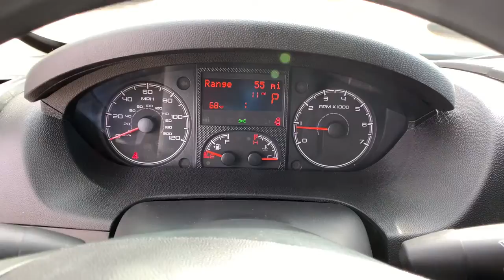2021 Ram ProMaster Cargo Van Boulder, Longmont, Broomfield, Louisville, Denver, CO 16407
Black Clearcoat New 2021 Ram ProMaster Cargo Van available in Boulder, Colorado at Valley Dodge. Servicing the Longmont, Broomfield, Louisville, Denver, CO area.
2021 Ram ProMaster Cargo Van  - Stock#: 16407 - VIN#: 3C6LRVBG4ME575975

Boulder Dodge
2100 30th St

PREMIUM APPEARANCE GROUP  -inc: Front Fog Lamps  Chrome Front Grille,FULL SPEED FWD COLLISION WARN PLUS,CONVENIENCE GROUP  -inc: Locking Glove Box  Shelf Above Roof Trim  Underseat Storage Tray  Ambient LED Interior Lighting  Front Fog Lamps  Cargo Net,BLACK CLEARCOAT,BLACK  CLOTH BUCKET SEATS,RV READY PREP PACKAGE  -inc: Wheels: 16 x 6.0 Aluminum  Auxiliary Switches  Convenience Group  Locking Glove Box  Shelf Above Roof Trim  Underseat Storage Tray  Ambient LED Interior Lighting  Front Fog Lamps  Cargo Net  Premium Appearance Group  Chrome Front Grille  Rear Heater - A/C Prep Package  220 Amp Alternator  Class IV Receiver Hitch  7/4 pin wiring  Passenger Swivel Seat  MOPAR Trailer Tow Group  MOPAR 7 & 4 Pin Wiring Harness  MOPAR Accessory Hitch Receiver  Driver Swivel Seat,WHEELS: 16 X 6.0 ALUMINUM,TRANSMISSION: 6-SPEED AUTOMATIC 62TE  (STD),FRONT FOG LAMPS,DRIVER SWIVEL SEAT,MANUFACTURER'S STATEMENT OF ORIGIN,REAR HEATER - A/C PREP PACKAGE,SPEED CONTROL,220 AMP ALTERNATOR,BLIND SPOT & CROSS PATH DETECTION,AUXILIARY SWITCHES,12V REAR AUXILIARY POWER OUTLET,ENGINE: 3.6L V6 24V VVT  (STD),POWER FOLDING/HEATED MIRRORS,TIRES: 225/75R16C BSW ALL SEASON  -inc: Lower Pressure Tires Tracking,FRONT LICENSE PLATE BRACKET,PASSENGER SWIVEL SEAT,CLASS IV RECEIVER HITCH  -inc: 7/4 pin wiring,PARKSENSE REAR PARK ASSIST SYSTEM,QUICK ORDER PACKAGE 21A  -inc: Engine: 3.6L V6 24V VVT  Transmission: 6-Speed Automatic 62TE,Front Wheel Drive,Power Steering,ABS,4-Wheel Disc Brakes,Brake Assist,Brake Actuated Limited Slip Differential,Tires - Front All-Season,Tires - Rear All-Season,Conventional Spare Tire,Integrated Turn Signal Mirrors,Intermittent Wipers,Variable Speed Intermittent Wipers,Third Passenger Door,Power Door Locks,AM/FM Stereo,Steering Wheel Audio Controls,MP3 Player,Auxiliary Audio Input,MP3 Player,Auxiliary Audio Input,Bluetooth Connection,Adjustable Steering Wheel,Trip Computer,Keyless Entry,Power Door Locks,A/C,Cloth Seats,Bucket Seats,Power Windows,Power Door Locks,Trip Computer,Engine Immobilizer,Traction Control,Stability Control,Traction Control,Front Side Air Bag,Tire Pressure Monitor,Driver Air Bag,Passenger Air Bag,Front Head Air Bag,Back-Up Camera